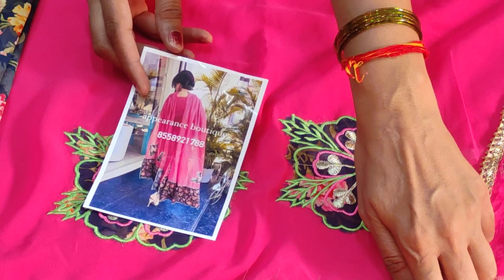💯💥लोजी आज बेटी की जोइनिंग की खुशी में भारी 🎉डिस्काउंट के साथ पार्टी वियर 🥳जबरदस्त कलेक्शन रहेगा🎉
लोजी आज#
retail market
cloth house
cloth house suit
cotton suits
YOUTUBE CHANNAL
YOUR QUARY:-
super market#khan bloges#desioner saree lahanga lahanga cholli#saree fild ganj market ludhiyana#fasion street#fashion house ludhiyana holesal;e market#ludhiyana cloth market#lahanga designs#desaioner dress#best kurti for woman#woleen suits hole sale market in